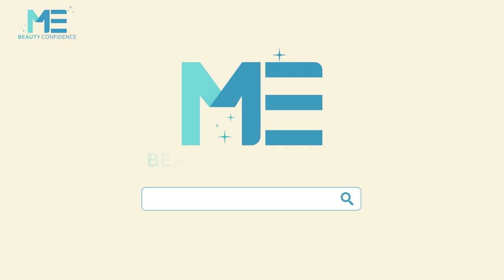保養｜保養重要的是要保對！使用對羥基苯甲酸酯類正確的觀念！ft.皮膚科許哲豪醫師【ME美醫誌】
對羥基苯甲酸酯類在使用觀念上有哪些是需要了解的？許哲豪醫師解釋，基本上它是衛生單位核可的安全防腐劑，只要確實在規定的劑量以下，皆可出現在化妝品與保養品中，使用上很安全，甚至連一些食物中都有。而有些廠商會以含paraben可能導致癌症造成恐慌當成行銷手法，這並無實際的證據可以證明，有太多的環境荷爾蒙的因素影響，所以基本上是可以放心使用！

各節重點：
00:13 對羥基苯甲酸酯使用的觀念
00:41 在食物中的對羥基苯甲酸酯
00:48 一些誤解與行銷手法

延伸閱讀：
保養｜對你的保養品裡可能有它！使用對羥基苯甲酸酯要注意什麼？ft.皮膚科許哲豪醫師【ME美醫誌】
整型｜正顎手術會有後遺症？！該怎麼降低手術風險？ft.顱顏外科姚全豐醫師【ME美醫誌】